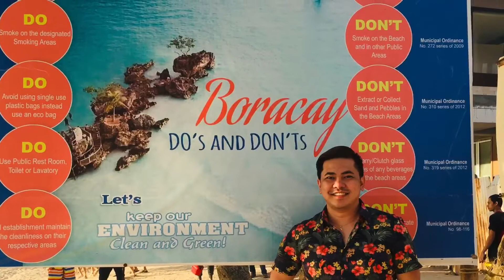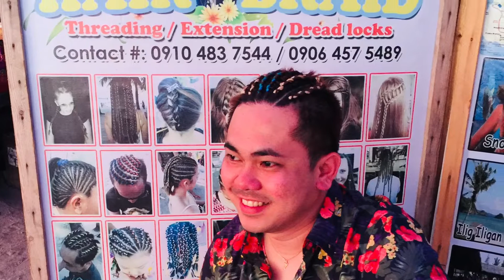Boracay 2019 Holiday